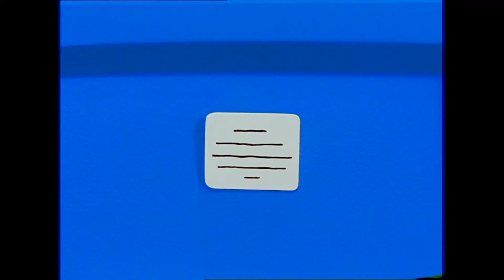Miffy Spielt Ball | Kindersendung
Ein freundliches, kleines Hasenmädchen mit langen weisen Ohren, zwei schwarzen Knopfaugen und einem Kreuzchen als Mund, erzählt was sie sieht, relebt, gerne macht. Egal ob sie Fahrad faheren lernt, musiziert oder fliegen möchte, es ist auf phantastische Wiese einmalig und einfach zugliech.

Miffy ist Kinders in sehr vielen Ländern der Welt bekannt. Ihr Erfinder und Zeichner Dick Bruna aus die Niederlande wurde durch sie weltberümt. Bruna hat über 120 Bücher für Kleinkinder und Erstleser veröffentlicht.

Miffy ist bei Kindern in sehr vielen Ländern der Welt bekannt. Ihr Erfinder und Zeichner Dick Bruna aus den Niederlanden wurde durch sie weltberümt.